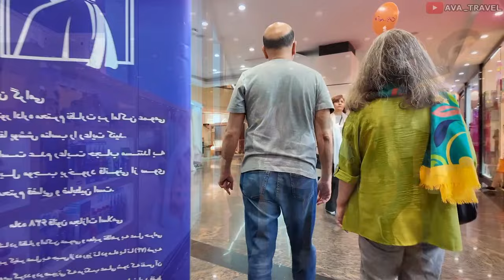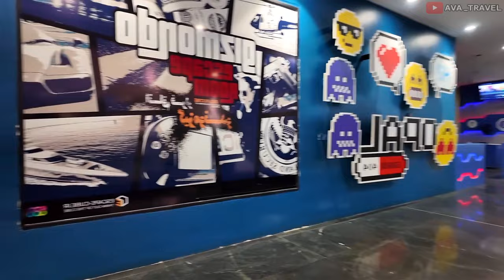Inside IRAN Today: The Untold Stories You Won't See on TV 🇮🇷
📌 Location :  IRAN, Tehran
Date recorded: October 2024
🔻Equipment Used
✔️ All material in this video is original and personally recorded by Ava Travel on location.